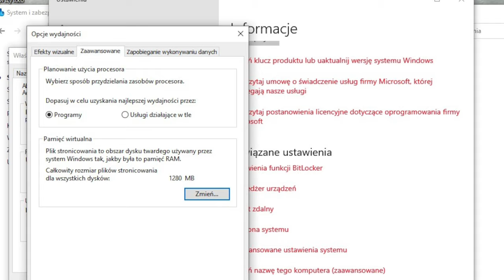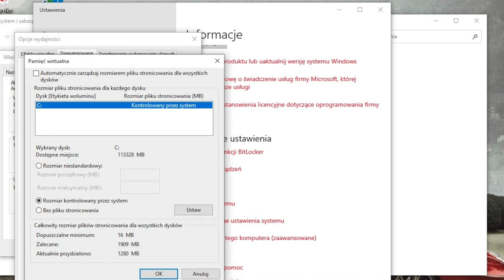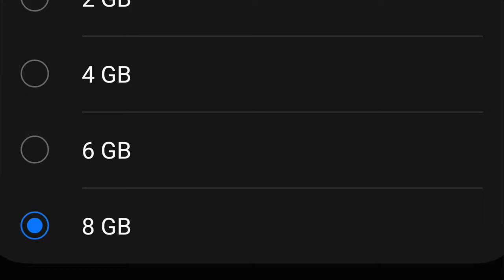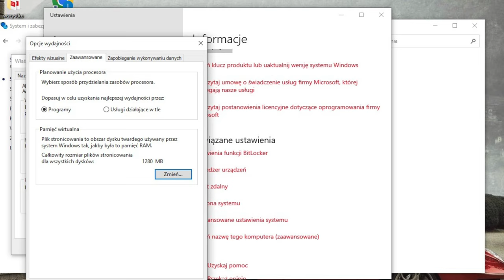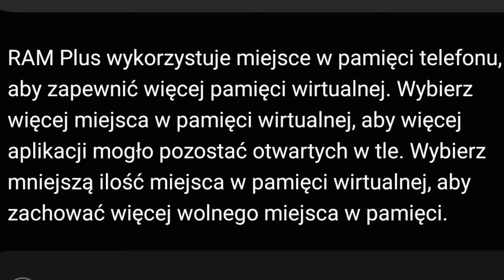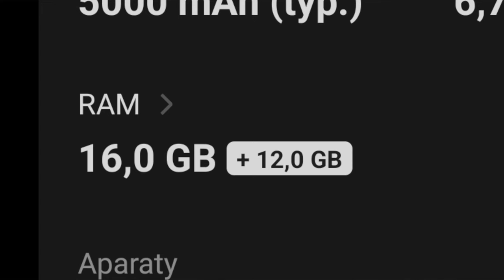Wirtualny RAM to ściema! Sprawdź, dlaczego...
Słyszeliście może o wirtualnej pamięci RAM? A może o jakimś "RAM Plus", "RAM Boost" czy czymś podobnym? Producent napisał, że wasz telefon ma wirtualny RAM? Nie cieszcie się, bo nie ma z czego! Wirtualny RAM to ściema! Dlaczego? Po pierwsze, znamy to od dawna, już Windows 3.1 to miały! Linux - też! A dlaczego w Androidzie wirtualny RAM jest promowany jako nowość? Tego właśnie dowiecie się z naszego filmu! Opowiadamy, jak działa wirtualna pamięć RAM i czym ustępuje tradycyjnej. Wyjaśniamy, dlaczego pojemność wirtualnego RAM-u nie może być dodawana do pojemności "prawdziwego" RAM-u i dlaczego producenci nie powinni tak robić - a zaczynają...